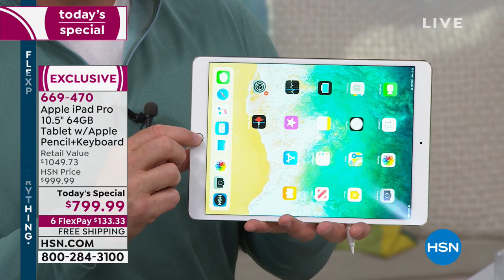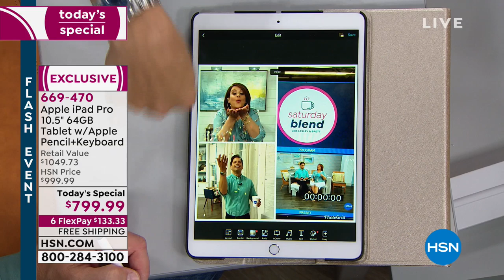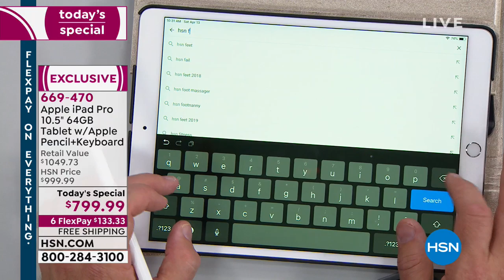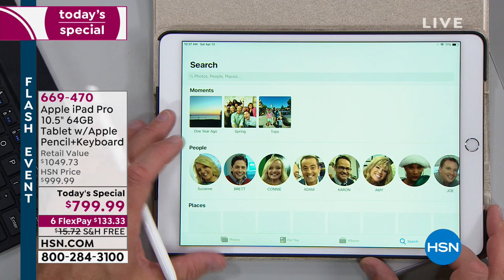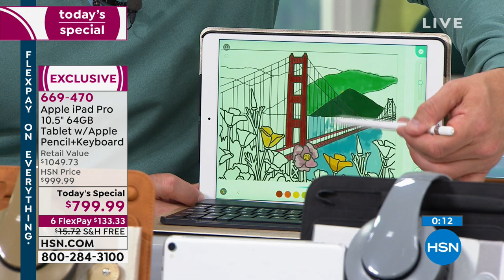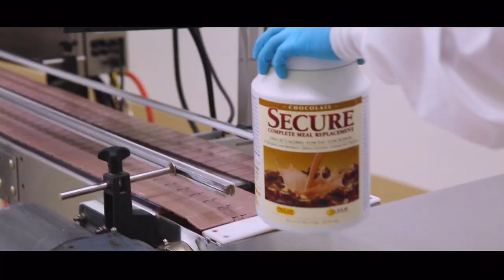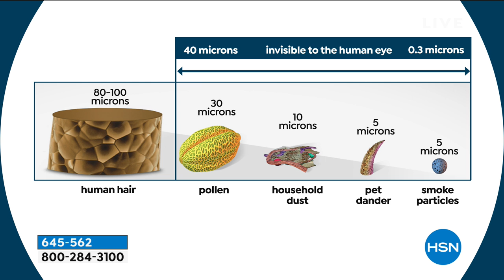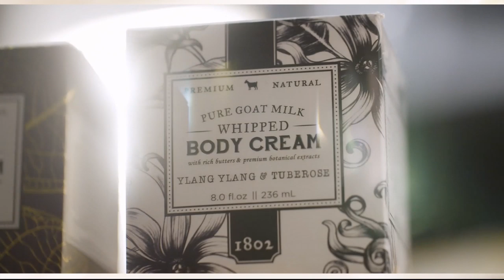HSN | Saturday Blend with Lesley and Brett 04.13.2019 - 10 AM